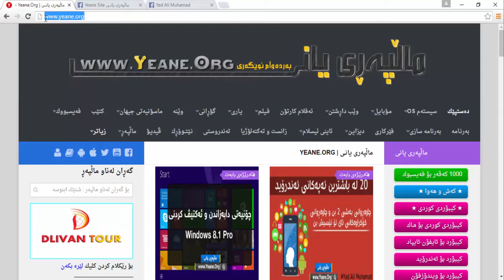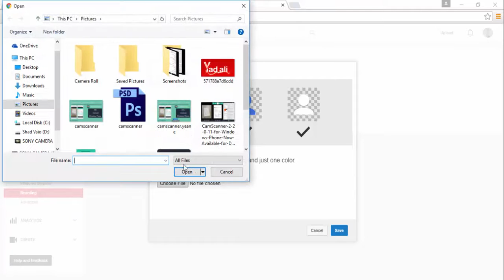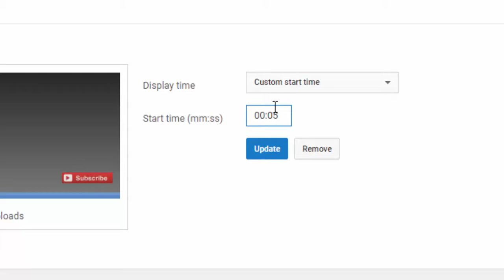دانانی دوگمه‌ی سه‌بسكرایب و لۆگۆ له‌سه‌ر ڤیدیۆكانمان له‌ یوتوب